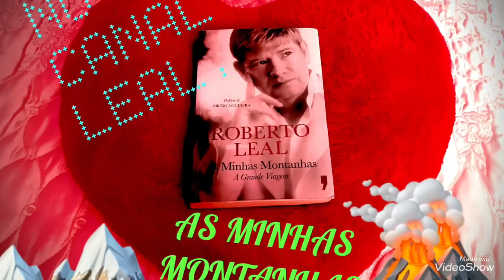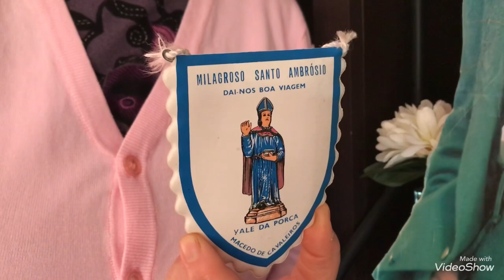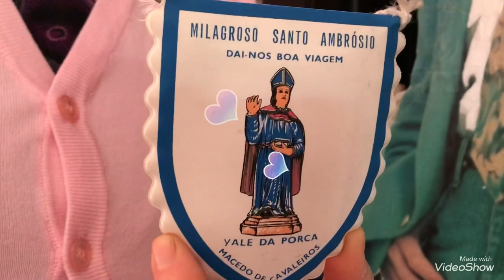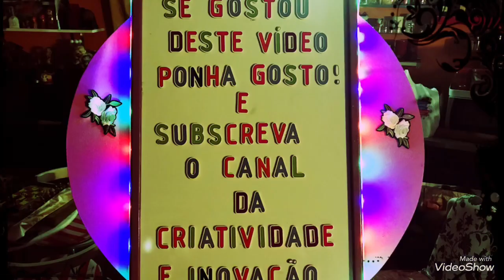HOJE GRANDE FESTA NO CÉU:🌨✨🙏🌬💖🎂ANIVERSÁRIO DE ROBERTO LEAL!..(J.M.A-❣️🤳Rport.)🥀🌟✍️